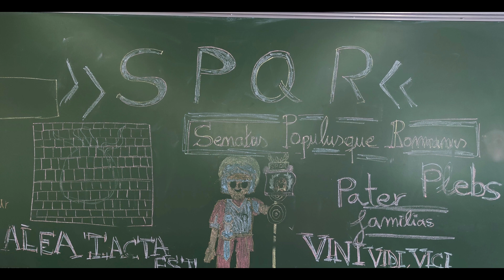DES DE ROMA AMB AMOR + TIRANT AVANT ESCOLARS 2021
"Aquesta activitat està pensada com a activitat final dels continguts treballats en el tema d'història Roma, lligant continguts de llengua tant en valencià com en castellà.
La proposta era preparar un noticiari amb la tecnologia actual però que reflectisca la societat romana.  La classe s'ha distribuït en grups entre 2 i 3 membres, aquests han preparat les seccions de política, societat, cultura, espectacles i art, i per acabar esports.
Dos alumnes han fet de locutors del programa i així anaven introduint i donant pas a cada secció.
L'alumnat havia preparat les dues últimes setmanes de maig el guió tècnic i literari (música i efectes especials...) Vam fer una primera gravació amb allò que havien preparat. A continuació vam fer propostes de millora i  vam corregir els textos per acabar amb la gravació final.  Després com que ens van comunicar que hi havia la possibilitat de presentar-ho al vostre concurs, hem fet una última gravació millorada.
Sabem que estem presentant-ho fora de termini però ens fa il·lusió que veieu el treball que hem preparat, tant a l'alumnat del grup de 1r ESO B com al professorat Imma Tormo (ànima d'aquesta proposta) i Josep Antoni Moragues."